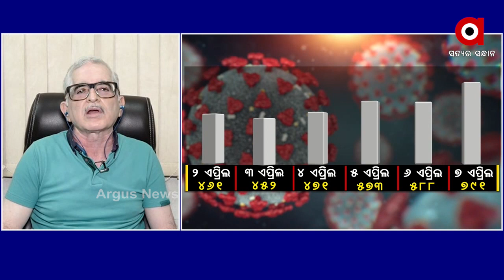ସରକାରଙ୍କୁ କରୋନା କଟକଣାକୁ ଆହୁରି କଡାକଡି କରିବା ଦରକାର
ସରକାରଙ୍କୁ କରୋନା କଟକଣାକୁ ଆହୁରି କଡାକଡି କରିବାକୁ ନେଇ ପ୍ରତିକ୍ରୟା ରଖିଲେ ଡାକ୍ଟର ସଞ୍ଜିବ ମିଶ୍ର...